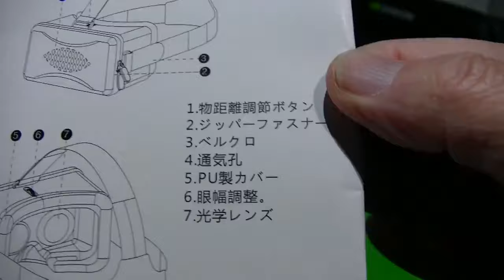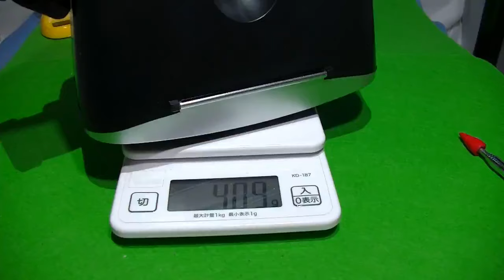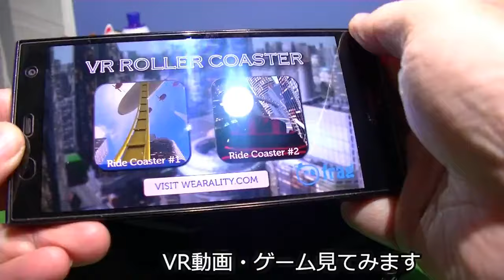[2017年全く新しい布製] VRゴーグル AngLink スマホ VR BOX 超軽量布製190g 4.7－6インチのiPhoneやSonyスマホ適用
商品レビュー  №170　3月11日現在 = 価格 :￥ 1,699
[2017年全く新しい布製] VRゴーグル 3Dスマホ VR BOX 超軽量布製190g   4.7－6インチのiPhoneやSonyスマホ適用 by AngLink  nk

掲載ページより ↓
1.【AngLink 3D VRゴーグル】布製でわずか190ｇ　手触りがすごい、超軽量、長時間着用しても負担がありません。簡単に3Dメガネにスマートフオンを装着することで、スーパー3D映像効果と素晴らしい感覚を体験することができます。

【広視野角】120°視角で臨場感が溢れて、歪みが少ない美しい映像を楽しめます。また、焦点距離と視界距離を別々に調節可能で、目の疲れや痛みが軽減され、すばらしい映像を体験いただけます。注意：近視度数0から600までの人に適用！

【蓋の脱落なし】蓋はジッパーファスナーですので脱落等の心配がありません。

【散熱、光漏れなし】布製と蓋の菱形格を設計で、VRにスマホ動作する時の熱気をVRの内部から逃がすことができます。光漏れをふせぎ、より快適に映像を楽しんでいただけます。

【対応機種】すべてiOS/Androidの4.7-6インチのスマートフォンに適します。 バーゲン内容：本体1　細繊維高級拭き布1　日本語説明書1